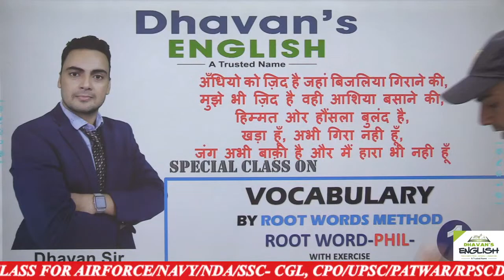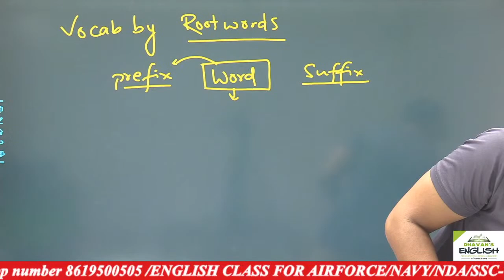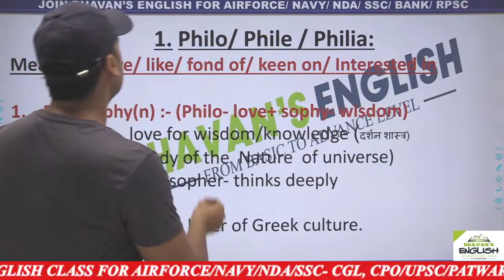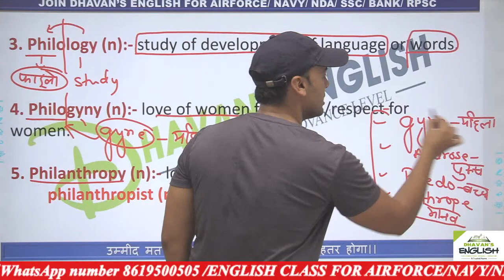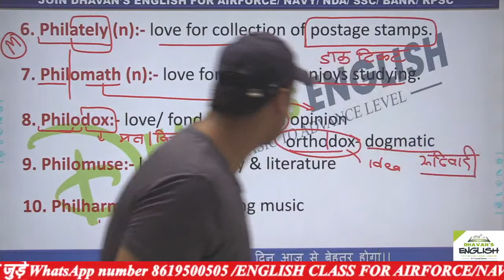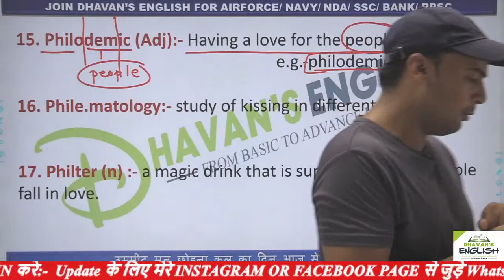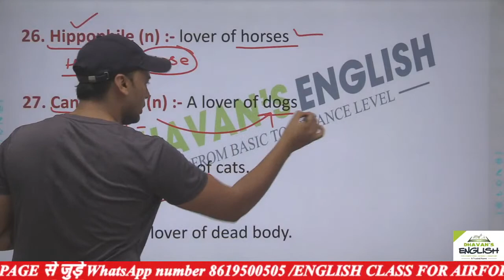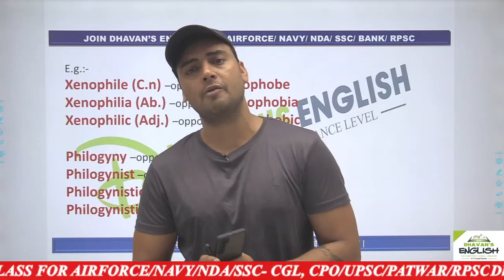🟢 LIVE 🎯 VOCABULARY BY ROOT METHOD ⏰ CLASS # 1(ROOT -PHILE)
ENGLISH BY DHAVAN SIR
 PDF और सभी तरह के NOTES के लिए हमारे telegram चैनल को join करे

grammar
english language
English  Tutorial
best english grammar class in Agra
vocabulary
english,
what is english language,
british english,
english language family,
english video,
english subject,
english english,
english speaking,
quantifiers exercises,
determiners and quantifiers exercises,
quantifiers exercises advanced level,
quantifiers exercises intermediate level,
quantifiers exercises perfect english grammar,
much, many, some, any, few, little, a lot,
much many few little exercises,
english exercises,
Quantifiers,
quantifiers meaning,
quantifiers examples,
quantifiers grammar,
determiners examples,
determiners exercises,
types of determiners,
much and many exercises,
much many a lot of exercises,
use of the word the,
demonstrative determiners,
quantifiers worksheet,
demonstratives examples

AIR FORCE (X/Y ) / NDA / NAVY  (SSR /AA) | 2021 |
Jai Hind..!!

Top English Classes

Englisj Grammar
English Spoken
Top Institute
Airforce GD
follow on other socialmedia plateforms